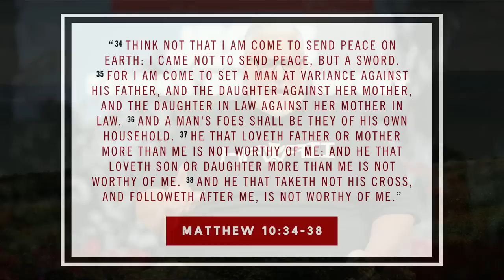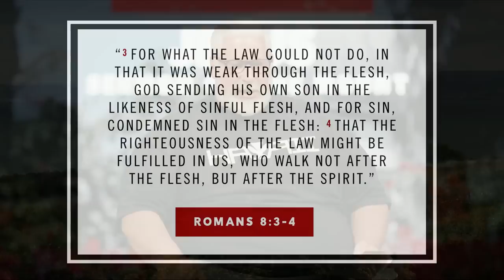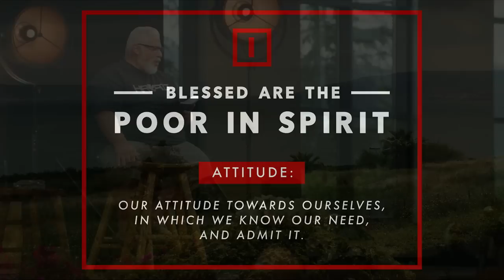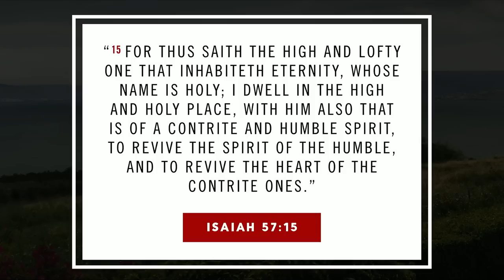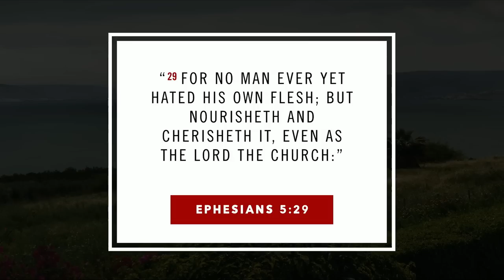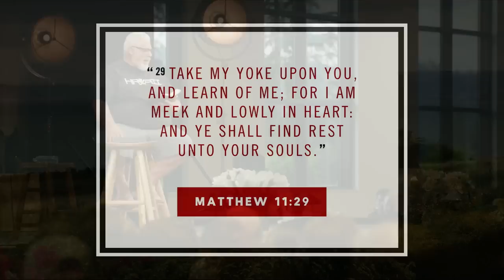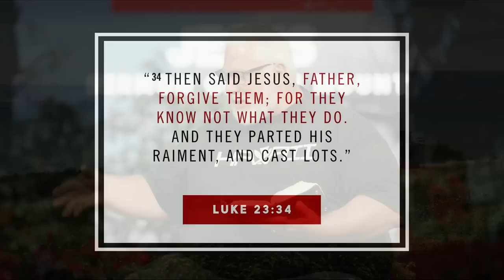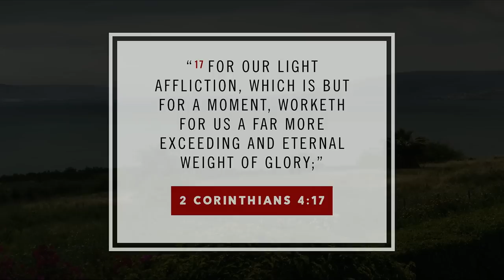Through the Bible | Matthew 4:12-5:12 - Brett Meador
One of Jesus’ more famous sermons, “The Beatitudes,” teaches us what we should think about others, sin, holiness, and even ourselves. As we study these actions in Matthew 4:12-5:12, we learn how we can expect to be blessed when we strive to live our lives how Jesus taught.

ADDITIONAL RESOURCES

Captions:
00:00 - Mat. 4:12-24
24:07 - Mat. 5 - Sermon on the Mount
39:46 - I: Blessed are the Poor in Spirit
59:11 - II: Blessed are They that Mourn
1:03:07 - III: Blessed are the Meek
1:09:08 - IV: Blessed are They that Hunger & Thirst after Righteousness
1:11:54 - V: Blessed are the Merciful
1:15:19 - VI: Blessed are the Pure in Heart
1:17:10 - VII: Blessed are the Peacemakers
1:20:23 - VIII: Blessed are They that are Persecuted